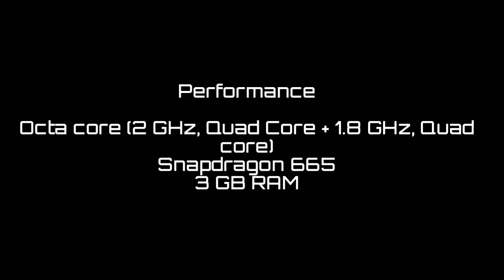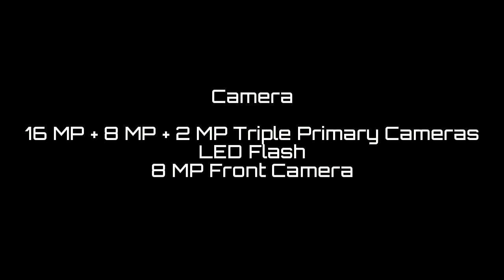Moto g fast review in tamil